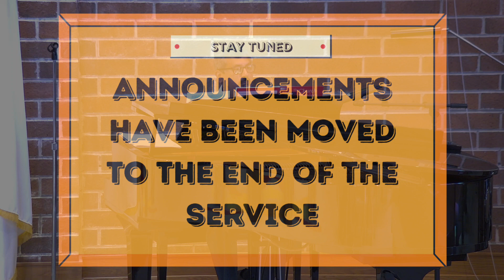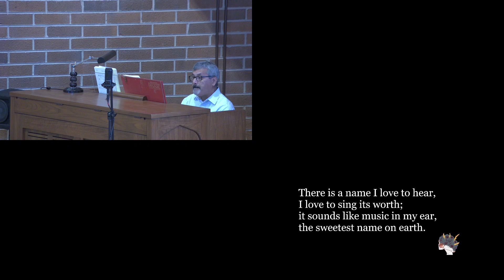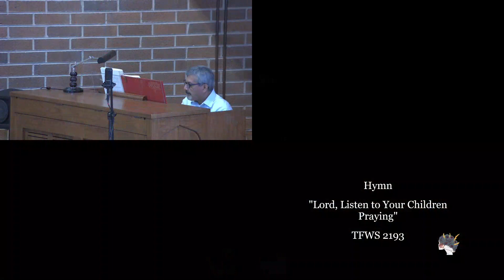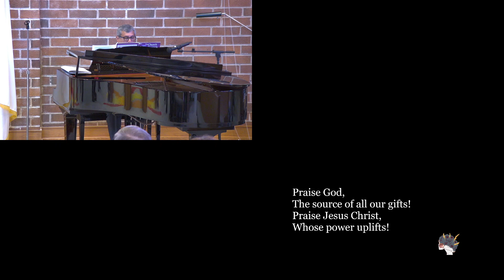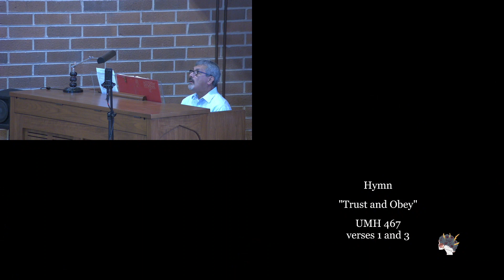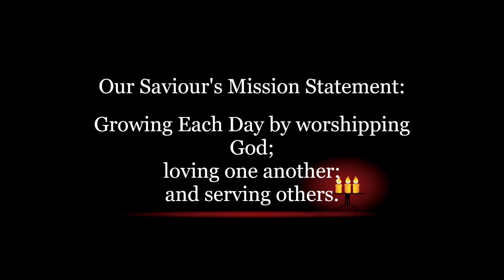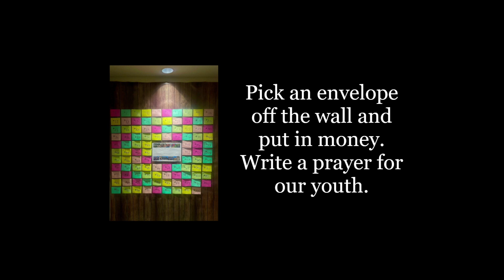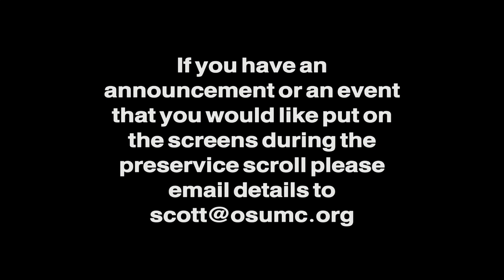Sunday Service July 9, 2023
Sunday Service July9, 2023
0:00 Prelude "Fountain Medley" - Ricardo Pedroza
2:23 Welcome
10:02 Hymn "O How I Love Jesus" - United Methodist Hymnal 170
12:13 Prayer
14:18 Hymn "Listen to Your Children Praying" - The Faith We Sing 2193
14:57 Prayer of the People/Lord's Prayer - Linda DeMore
25:23 Offertory "More Love to Thee, O Christ" - Ricardo Pedroza
28:06 Hymn "Praise God, From Whom All Blessings Flow" - UMH 94
28:54 Prayer of Dedication
29:24 Gift of Music "A Mighty Fortress is Our God" - Ricardo Pedroza
35:02 Gospel Matthew 11: 25-30 - Mary Legg
36:22 Message "Worn Out?" - Pastor David Lagos-Fonseca
48:48 Holy Baptism
59:15 Hymn "Trust and Obey" - UMH 467
1:01:09 Blessing
1:02:06 Postlude "We Praise and Bless the Lord" - Ricardo Pedroza
1:04:01 Announcements
1:07:14 Credits